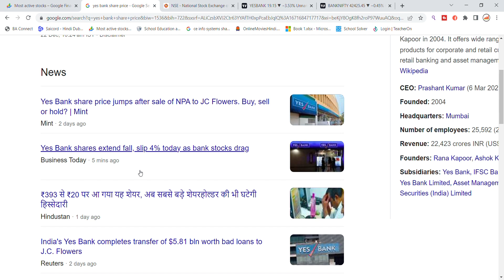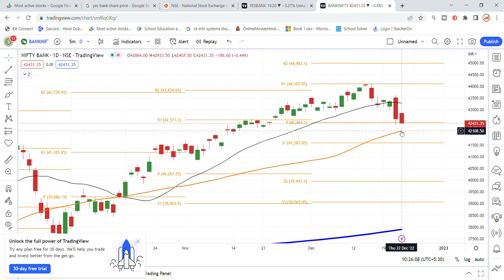YES Bank Share Latest News | Yes Bank Share News Today | Share Market Latest News